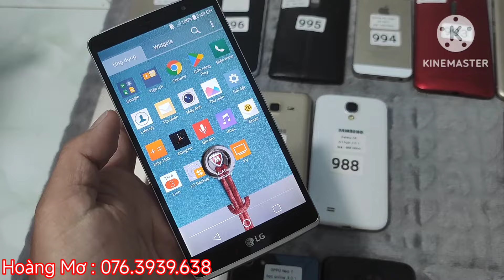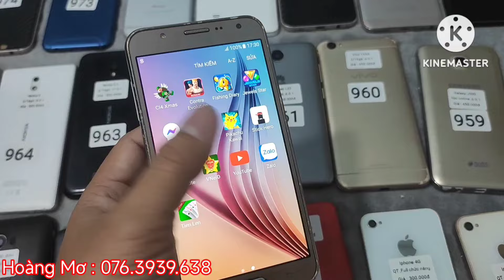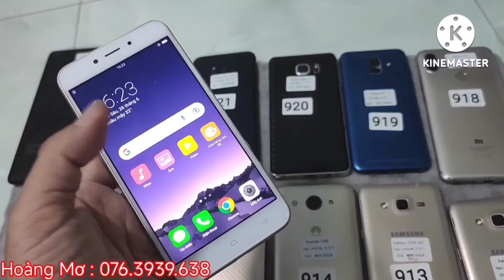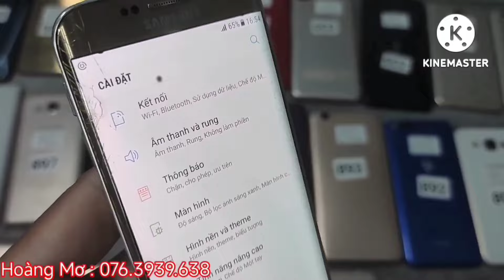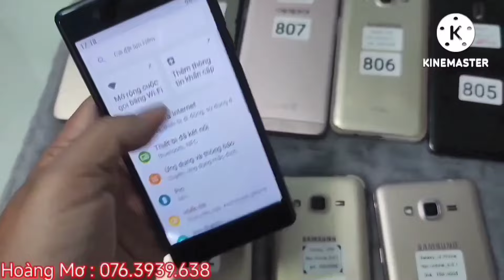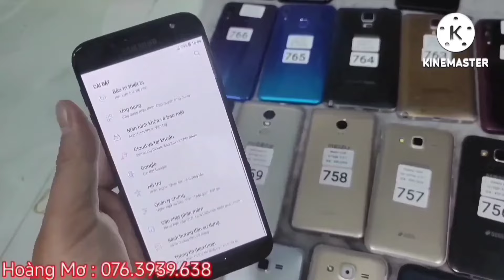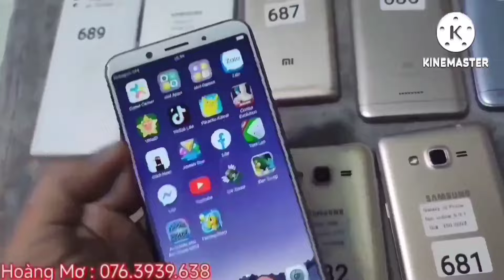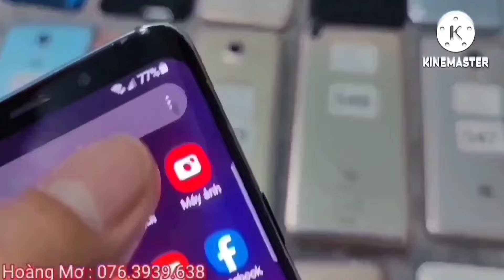bán điện thoại giá rẻ học online 03-07-2024